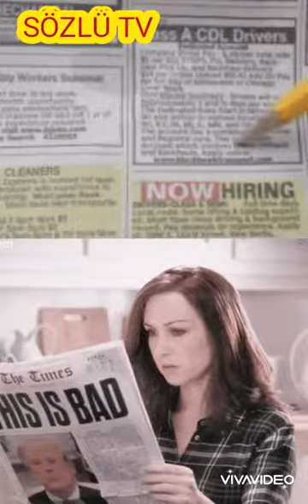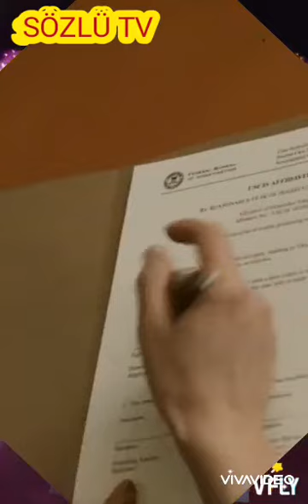Zengin Patron Şarkısı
Patronlara yazılmış şarkı